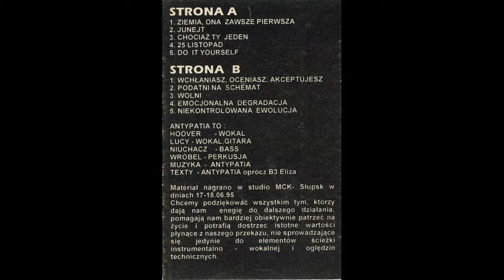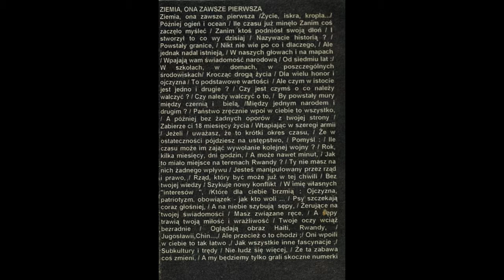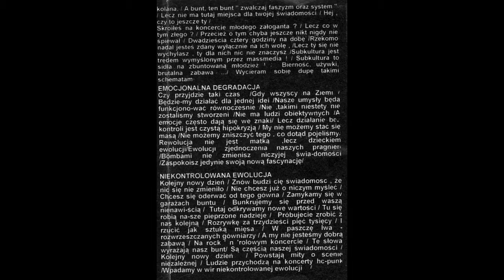Antypatia – Niekontrolowana ewolucja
„Niekontrolowana ewolucja” – piąta piosenka na stronie B kasety Antypatii „Niekontrolowana ewolucja” (wytwórnia Qrva Sistema, 1995).

Tomasz Mikoński „Lucy” (gitara, wokal), Marcin Wróblewski „Wróbel” (perkusja), Mirosław Stolz „Niuchacz” (gitara basowa), Ada Guz „Hoover” (wokal)